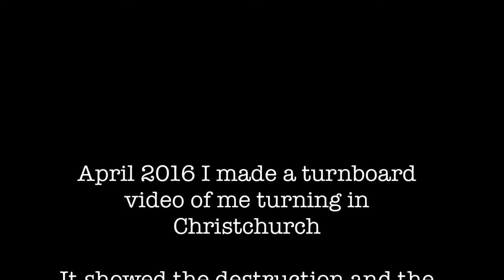Turnboard Video - City of Ruins Christchurch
One year on from my last turnboard video...this turnboard video shows the progress and the destruction still evident in Christchurch...

Facebook Molly Brown Official